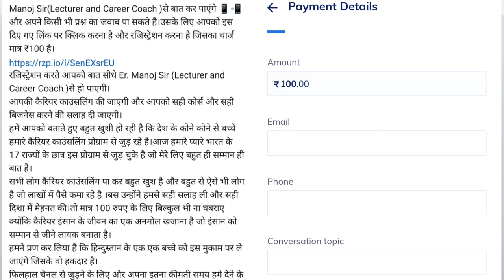electronic mechanic kya hota hai | electronic mechanic iti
Hello dear❤️❤️
Wifi knowledge World
में आपका स्वागत 🙏🙏है।अक्सर ऐसा होता है कि ना जानकारी में बहुत सारे छात्र कुछ ऐसे कोर्स को कर जाते है जिनसे उनको जॉब मिलना बहुत कठिन हो जाता है।हिंदुस्तान में 85% ऐसे युवा बच्चे है जो अपना कैरियर खुद से नहीं चुन पाते है वो किसी के भी कहने पर कोई भी कोर्स कर लेते है और बाद में पता चलता है कि इस कोर्स के द्वारा तो जॉब ही नहीं मिल पा रही है। दोस्तों कैरियर ऐसी चीज है कि अगर एक बार आप ग़लत चुन लिए तो पूरी जिंदगी नर्क बन जाती है सुधारने का मौका नहीं मिलता क्योंकि तब तक आपकी उम्र बहुत ज्यादा हो जाती है और घर वाले भी अपना हाथ पीछे खींच लेते है।
तो दोस्तो आपको बिलकुल भी परेशान होने की कोई जरूरत नहीं है।हम लाए है आपके लिए Career Counseling Program जिससे जुड़ कर आप अपने लिए कैरियर काउंसलिंग ले सकते है और इसके साथ ही आपको 6 महीने की मेंबरशिप भी मिल जाएगी जिससे आप कभी भी सीधे Er. Manoj Sir(Lecturer and Career Coach )से बात कर पाएंगे 📱📲और अपने किसी भी प्रश्न का जवाब पा सकते है।उसके लिए आपको इस दिए गए लिंक पर क्लिक करना है और रजिस्ट्रेशन करना है जिसका चार्ज मात्र ₹100 है।
रजिस्ट्रेशन करते आपको बात सीधे Er. Manoj Sir (Lecturer and Career Coach )से हो पाएगी।
आपकी कैरियर काउंसलिंग की जाएगी और आपको सही कोर्स और सही बिजनेस करने की सलाह दी जाएगी।
हमे आपको बताते हुए बहुत खुशी हो रही है कि देश के कोने कोने से बच्चे हमारे कैरियर काउंसलिंग प्रोग्राम से जुड़ रहे है।आज हमारे प्यारे भारत के 17 राज्यों के छात्र इस प्रोग्राम से जुड़ चुके है जो मेरे लिए बहुत ही सम्मान ही बात है।
सभी लोग कैरियर काउंसलिंग पा कर बहुत खुश है और बहुत से ऐसे भी लोग है जो लाखों में पैसे कमा रहे है ।बस उन्होंने हमसे सही सलाह ली और सही दिशा में मेहनत की।तो मात्र 100 रुपए के लिए बिल्कुल भी ना घबराए क्योंकि कैरियर इंसान के जीवन का एक अनमोल खजाना है जो इंसान को सम्मान से जीने लायक बनाता है।
हमने प्रण कर लिया है कि हिन्दुस्तान के एक एक बच्चे को इस मुकाम पर ले जाएंगे जिसके वो हकदार है।
फिलहाल चैनल से जुड़ने के लिए और अपना इतना कीमती समय हमे देने के लिए हृदय को गहराइयों से आपका बहुत बहुत धन्यवाद!❤️❤️
Er. Manoj Sir (Lecturer and Career Coach)🙏🙏🙏

आईटीआई कोन से ट्रेड से करें?
आईटीआई में कौनसा ट्रेड बेस्ट है सरकारी नौकरी के लिए?
आईटीआई में सबसे बेस्ट ट्रेड कौन सा है?
आईटीआई में कौन कौन सी ट्रेड होती है?
आईटीआई ट्रेड इलेक्ट्रीशियन
iti me sabse best trade kaun sa hai
iti me kon sa trade le
best trade in iti
best trade electrician or fitter
iti me kon si branch chune
iti ki sabse behtar branch konsi hai?
iti ki sabse important branch
best trade in iti course
iti me sabse achchha cource kon sa hai?
iti ki top branch kon si hai
iti me sabse achchha trade ya course